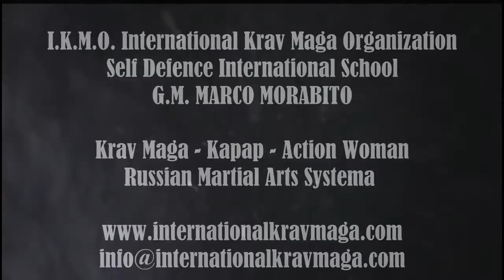I.K.M.O. Krav Maga WorkShop G.M. Marco Morabito - difesa coltellata circolare corta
WorkShop I.K.M.O. by G.M. Marco Morabito
I.K.M.O. International Krav Maga Organization
Krav Maga Israeli Survival System
Systema Morabito
Russian Martial Arts Systema
Action Woman Krav Maga
Kapap Combatives Academy Italy
Kapap Lotar